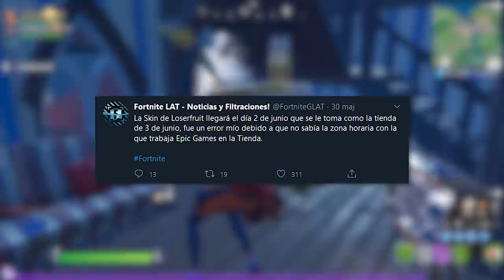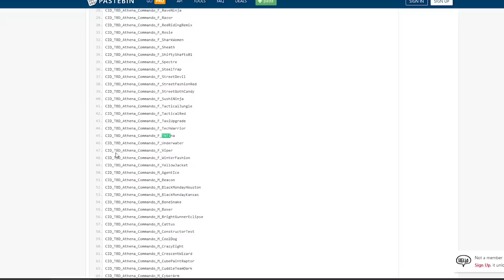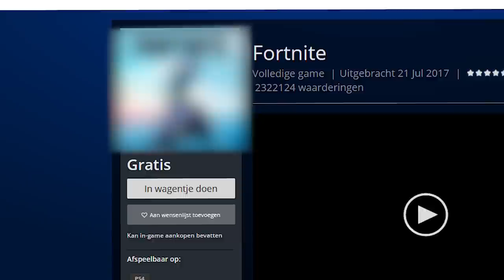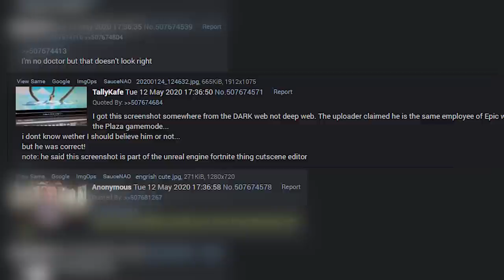*NOWE* Fortnite SEZON 3 - NOWE WYCIEKI! (Zwiastun, Skiny..)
📌 Znaczniki:
0:00 Wstęp
0:19 Nowe Skiny
2:20 Data Eventu
4:14 Pierwszy Zwiastun
4:59 Sekrety Zwiastuna
7:47 Inne Wycieki
9:55 Koncepty

♒ Źródełka:
• Główny gameplay: by me
• Wycieki i ciekawostki na temat Sezonu 3:

💡 Inne rzeczy, które mogą cię interesować:
⠀⠀• Gram na PC, a jego podzespoły to m.in.:
⠀⠀- Obudowa PC: Corsair Obsidian Series 500D RGB SE Premium
⠀⠀- Procek: Intel Core i9-9900K 8x 3.60GHz
⠀⠀- Chłodzenie Procka: Nzxt Kraken X72
⠀⠀- Karta Graficzna: RTX 2080Ti
⠀⠀- Płyta główna: MSI MEG Z390 GODLIKE
⠀⠀- Pamięć RAM: G.SKILL 32GB 3200MHz Trident Z RGB LED CL14
⠀⠀- OS: Windows 10 Pro